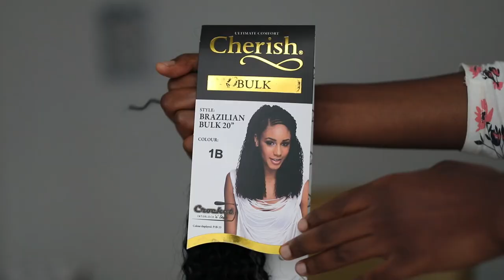Comment faire des GODDESS BOX BRAIDS| Braids (rastas) avec des boucles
Bohemian Goddess Box Braids, comment réaliser ces braids de déesse? Je te le montre en 4 minutes. Bon visionnage✨😉
MES ACCESSOIRES, OUTILS & PRODUITS POUR CHEVEUX
Mon meilleur masque hydratant
Masque proteiné
Foulard en satin pour dormir
Ma brosse Tangle Teezer pour le démelage
Ma brosse tangle teezer pour un brushing sans chaleur
Gel pour mes Wash&Go
Extensions courtes afros
Extensions longues afros
Mes accesoires pour cheveux
Brosse pour massage du cuir chevelu
Ma coloration
Mon objectif
PETITE REMARQUE:
La description peut contenir des liens affiliés, ce qui veut dire que si tu cliques sur l'un de ces liens et que tu achètes un produit, je vais recevoir une petite commission. Le produit ne te revient pas plus cher. Merci pour tes encouragements.
Je me prénomme Saintiche et je suis une jeune femme passionée du cheveu crépu. J´ ai fait mon bigchop en décembre 2016. J' ai eu des hauts et des bats et aujourd' hui je sais bien prendre soin de mes cheveux. Par cette chaine, j' aimerais partager des astuces, conseils et soins capillaires avec vous afin de vous aider à avoir de beaux cheveux crépus.✨
Mis à part ma passion pour le cheveu crépu, j' aime aussi parler de la santé, du bien- être physique, psychique et morale. Je suis étudiante en médecine et je partagerai aussi des videos sur ces sujets.
Alors pour ne rien rater, just stay tune Kings and Queens!😉
Facebook: S a i n t i c h e C.
Et surtout prends soin de toi! 😘
Musiques:
- Locko - Sawa Romance remixed by Sowdef
- Musique proposée par La Musique Libre :